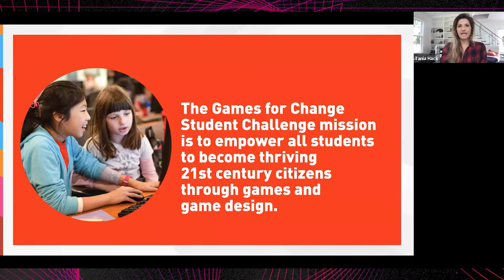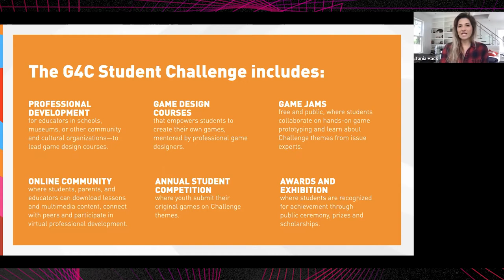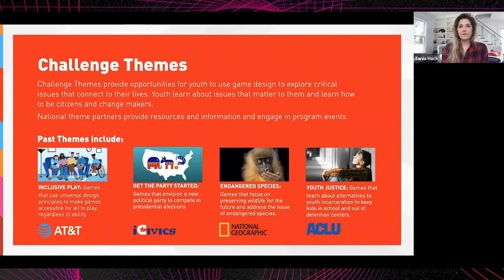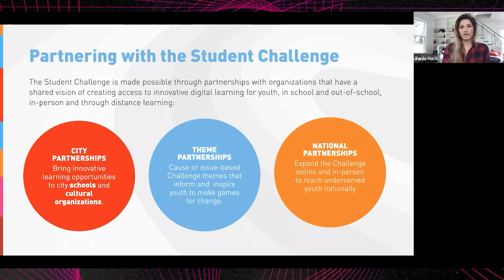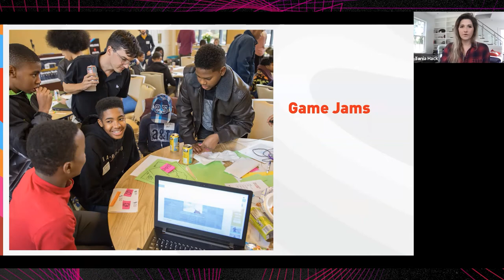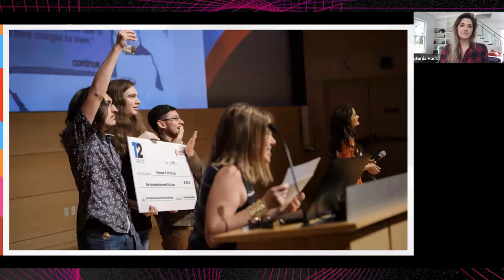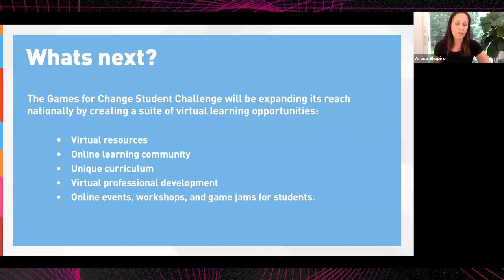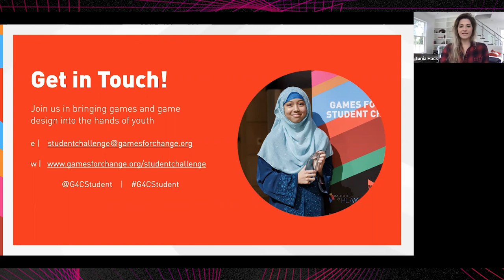youtube video #-FmmFbBGrNo